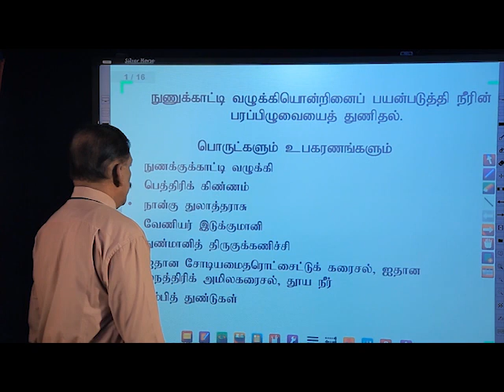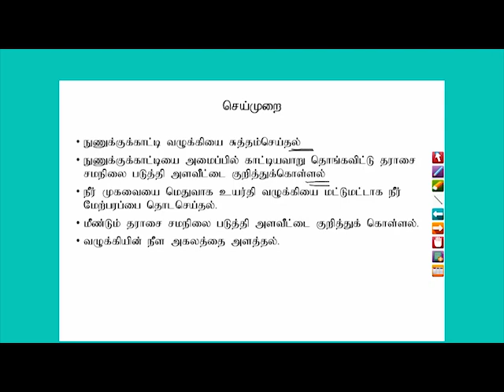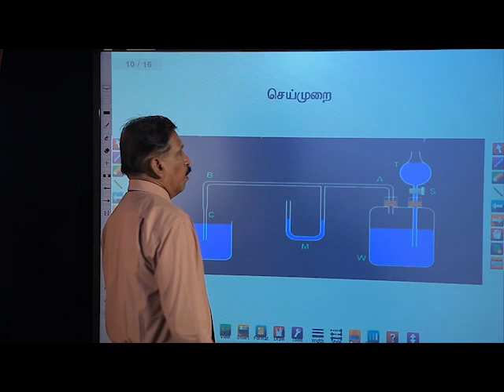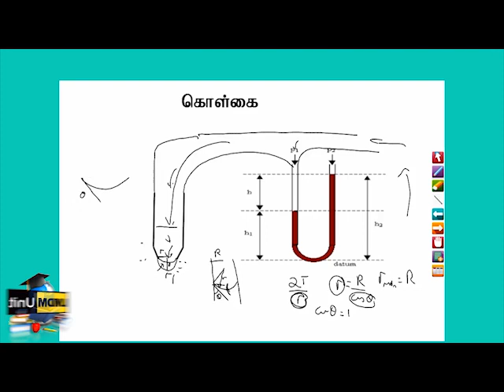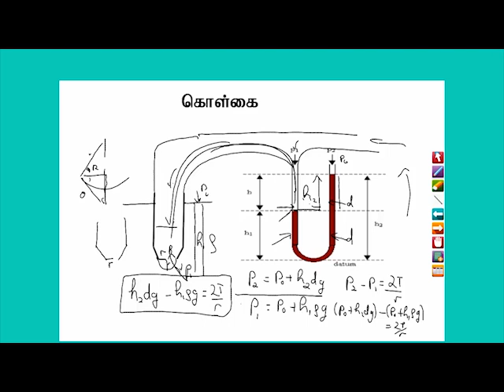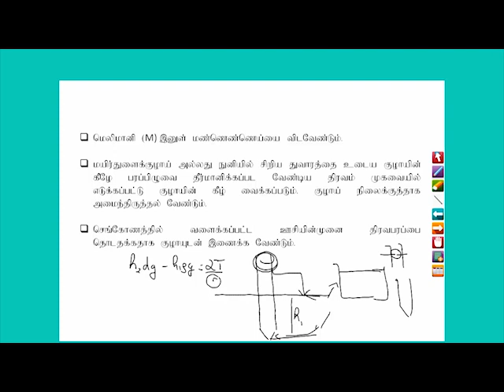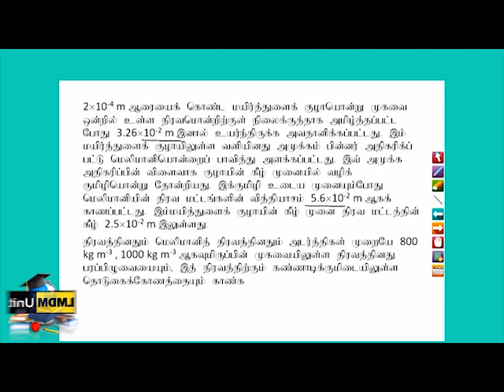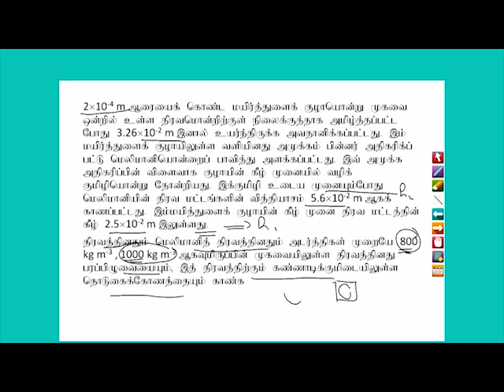10.7.Physics | Properties of Matter - வழுக்கி முறையில் பரப்பிழுவையை துணிதல் | A/L | Tamil Medium